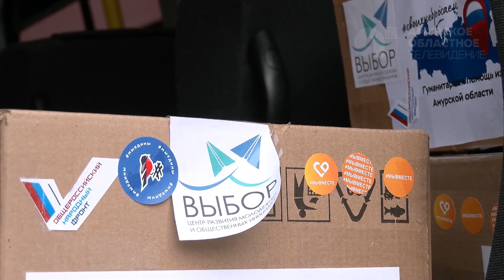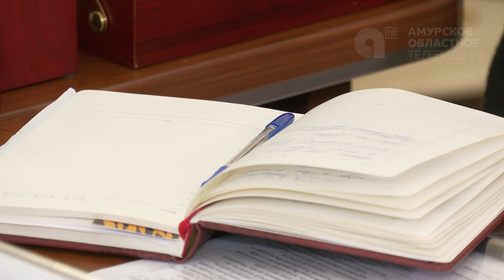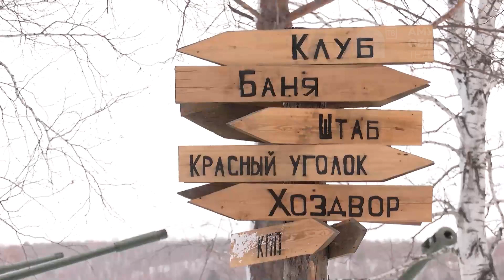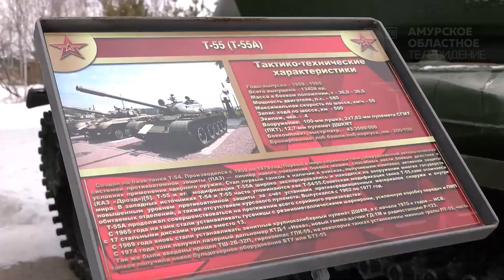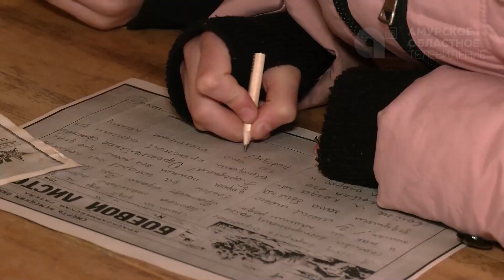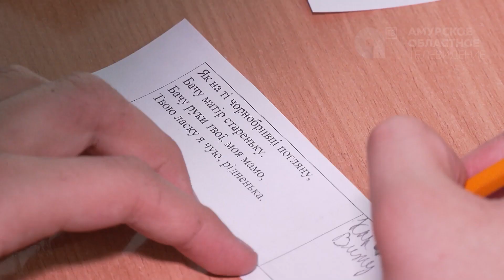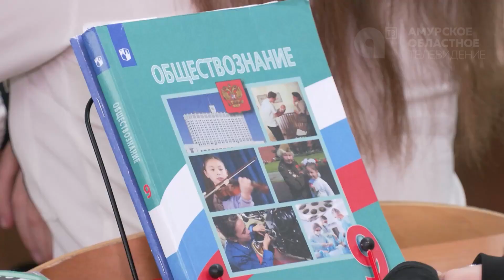Новости от 11.03.2022г.